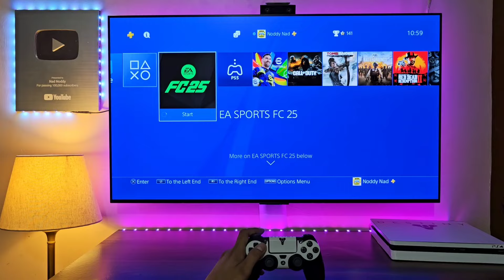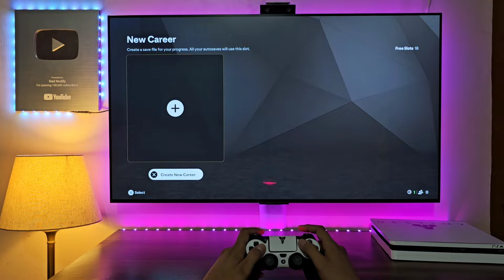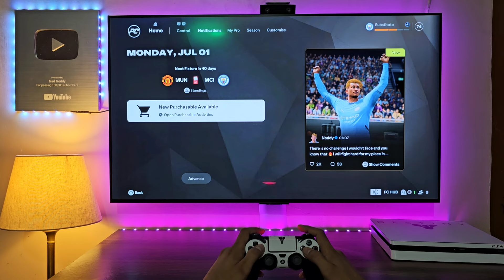EA FC25 Player Career (PS4 Slim)